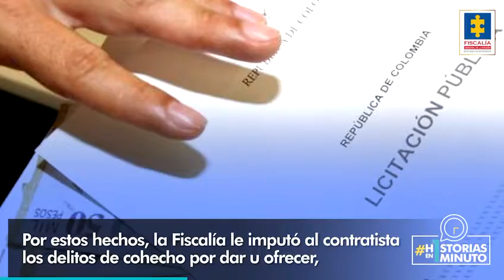El contratista que habría pagado millonaria suma para que le dieran un proyecto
HistoriasEn1Minuto | Un contratista quería, presuntamente, quedarse con una obra en Bucaramanga, para lo cual habría ofrecido una millonaria suma a los funcionarios encargados de adjudicarla. Esta es la historia…